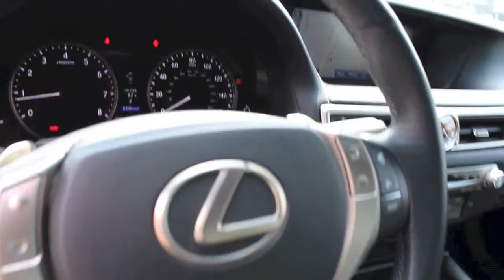2013 Lexus GS 350 F-Sport in Richmond, VA 15P34